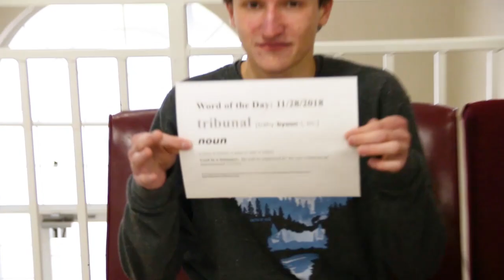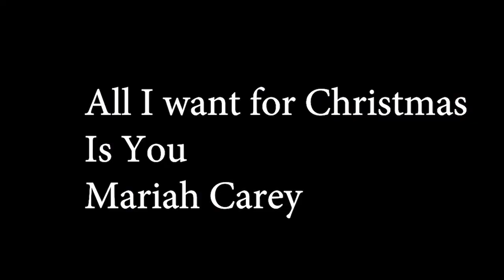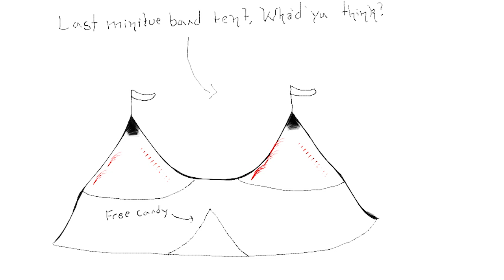11-28-18 Franklin in 5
Produced by Level 3 TV & Film